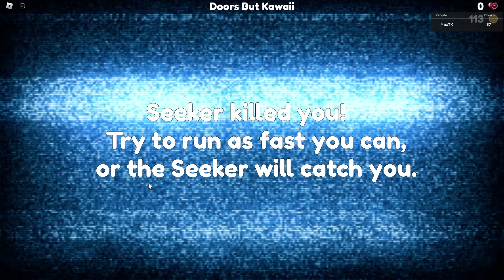ROBLOX DOORS DAR RUSH E COPIL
🔴Bine ai venit pe canalul meu:) Ei bine dacă vezi asta probabil te-ai și abonat,nu? NU? Dacă da recomand sa activezi și Clopoțelul deoarece postez zilnic videouri de calitate (in cele mai multe cazuri)

⚪️Link de donatii : momentan nu am